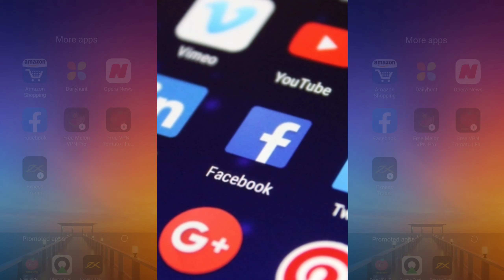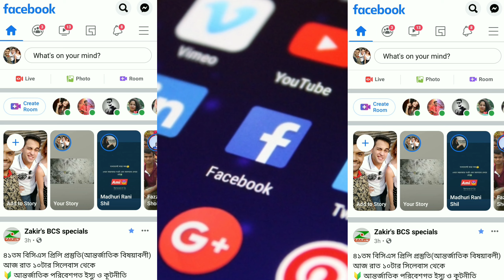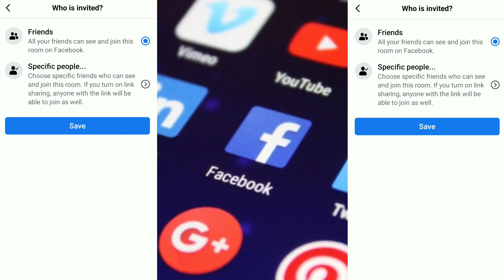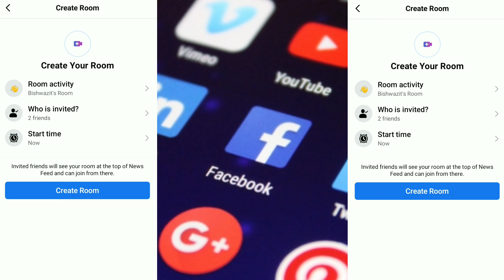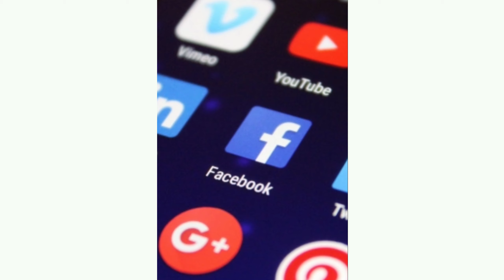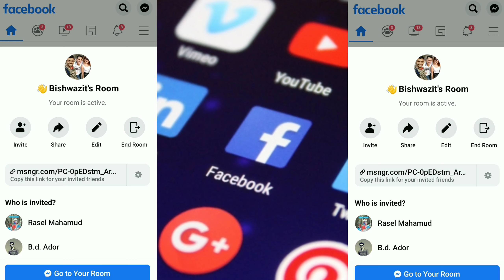Facebook Room Feature 2020 | How To Create Room On Facebook